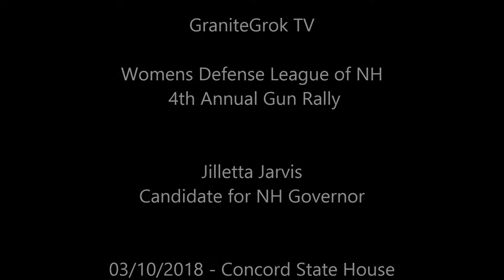WDLNH 4th Annual gun rally 2018 03 11 Jilletta Jarvis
Interview with Jilletta Jarvis, Libertarian candidate for NH Governor